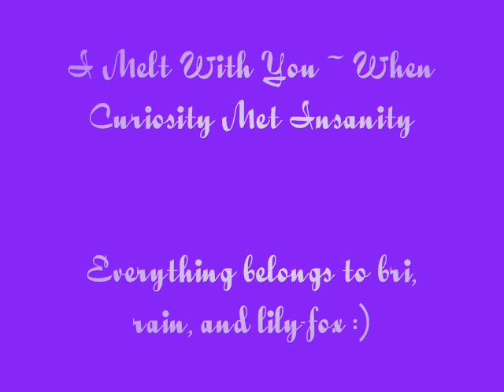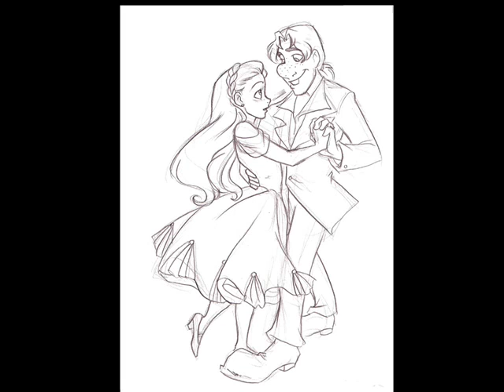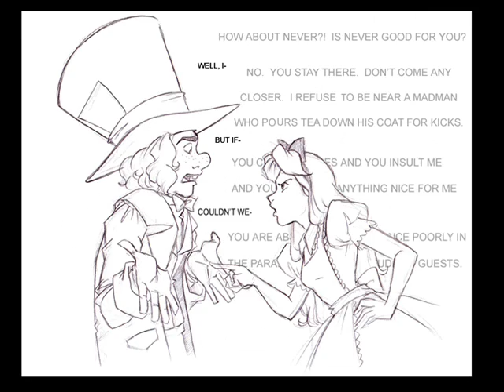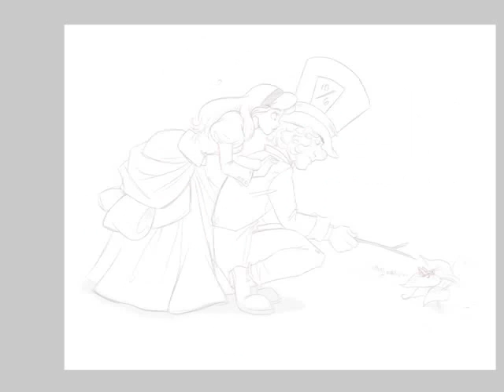I Melt With You ~ When Curiosity Met Insanity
So this is my very first video! :D it's just a tribute to Alice and Reginald (aka the Mad Hatter) from When Curiosity Met Insanity.

music isn't mine either :)